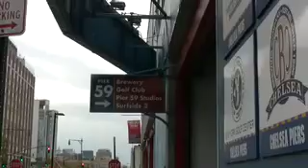Chronicles of Dax, November 11.09 Dog Poo Too n Chelsea Piers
Cardio before competition leaves lots of rap time... so listen up!